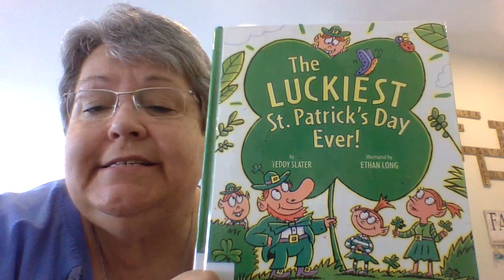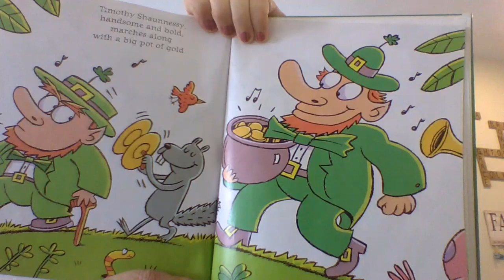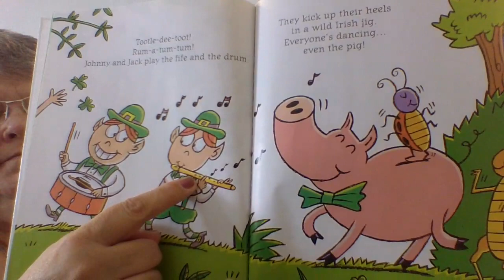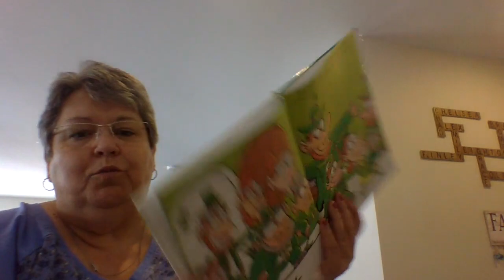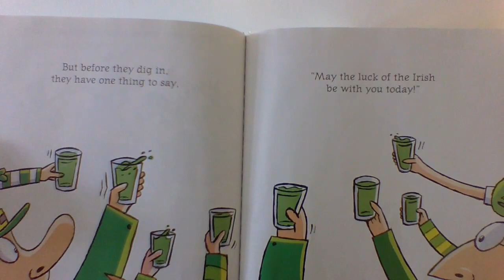The LUCKIEST St. Patrick's Day Ever!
Written by Teddy Slater and Illustrated by Ethan Long